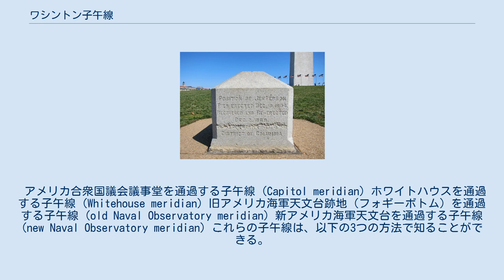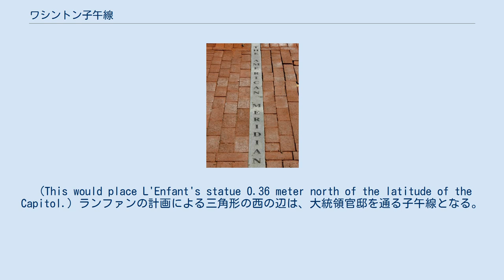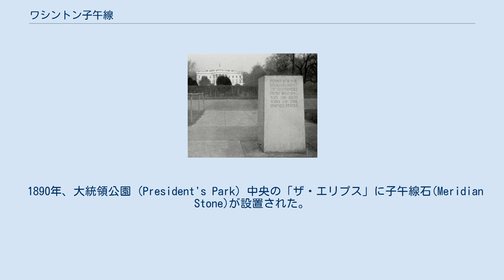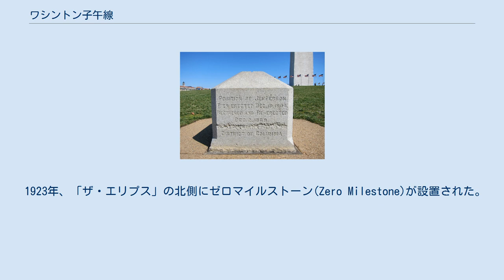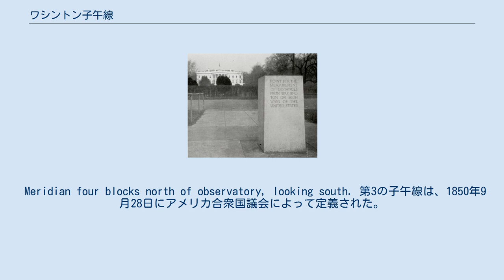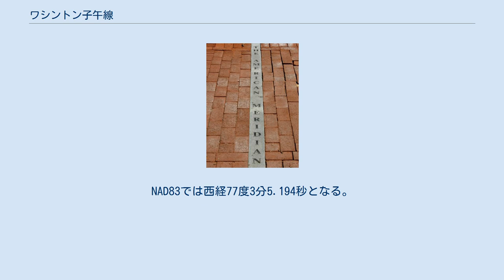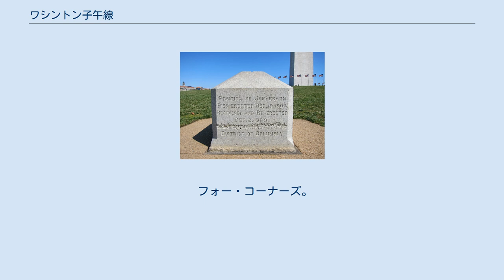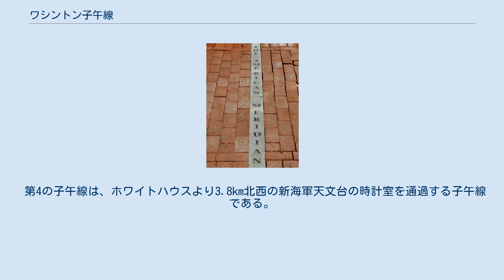ワシントン子午線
ワシントンD.C.
ワシントン子午線（ワシントンしごせん、Washington meridians）とは、アメリカ合衆国の本初子午線として使用された、ワシントンD.C.を通る4つの子午線である。
 4つのワシントン子午線は、以下のように定義される。
 アメリカ合衆国議会議事堂を通過する子午線 (Capitol meridian) ホワイトハウスを通過する子午線 (Whitehouse meridian) 旧アメリカ海軍天文台跡地（フォギーボトム）を通過する子午線 (old Naval Observatory meridian) 新アメリカ海軍天文台を通過する子午線 (new Naval Observatory meridian) これらの子午線は、以下の3つの方法で知ることができる。
 天文観測で使用される局所鉛直線との対応 NAD27（1927年北米測地系）との対応 ― NAD27はカンザス州オズボーン郡ミーズランチの三角点における平均海水面に基づく地球楕円体であり、楕円体の中心が地球の中心と一致しない NAD83との対応 ― NAD83はその中心が地球の中心と一致する地球楕円体で、ジオイド（世界規模の平均海水面）との起伏の差が±100m以内となっている。
 NAD83による議事堂の経度は、NAD27と1.1秒小さい。
天文経度はNAD83より4秒小さい。
 ピエール・シャルル・ランファンは1791年の「アメリカ合衆国の恒久的政府所在地となる都市の計画」に（後に題名の都市名を「ワシントン市」と改める）おいて、最初の子午線を特定した。
彼の計画では、議事堂の経度を「0度0分」とすることになっていた。
アメリカ合衆国議会議事堂のドーム（南北戦争中の1863年に完成）の中央の経度は、アメリカ連邦測地局(NGS)により西経77度00分32.6秒(NAD83)と与えられている。
 ゼロマイルストーン（1923年撮影）。
背景はホワイトハウス ランファンの計画では、ワシントン市の外周は直角三角形で、直角の頂点はジョージ・ワシントンの騎馬像、東の頂点は議事堂、北の頂点は、後に「ホワイトハウス」と呼ばれる大統領官邸とすることとなっていた。
 (This would place L'Enfant's statue 0.36 meter north of the latitude of the Capitol.) ランファンの計画による三角形の西の辺は、大統領官邸を通る子午線となる。
この「ワシントン子午線」上または子午線付近には、以下の9つの像がある（南から北に）。
 ジェファーソン記念館（子午線上に1943年に完成）の中心 1793年に国務長官トーマス・ジェファーソンがランファンの三角形の南西の頂点を測量し、木製の標柱を立てた。
これにより、大統領官邸を通る子午線が第2の「ワシントン子午線」となった。
木製の標柱は1804年、ジェファーソンが大統領に就任したときにジェファーソン・ピア(Jefferson Pier)に置き換えられた。
ジェファーソン・ピアはその後何度か置き換えられ、現在は1889年に設置されたワシントン記念塔の西北西119メートル（390フィート）の位置に、2フィート（0.6メートル）四方、高さ2フィートの花崗岩製の標柱となっている。
 NGSによる測量では、西経77度02分11.56258秒(NAD83, 2002年)（誤差1cm以下）となっている。
議事堂への方位角は89.98度であり、議事堂の真西に対して1メートル以下のズレがある。
 1890年、大統領公園 (President's Park) 中央の「ザ・エリプス」に子午線石(Meridian Stone)が設置された。
 子午線石は18インチ（46センチメートル）四方の花崗岩製の標柱で、地表面に上面だけが出るようになっている。
NGSによる測量では、西経77度02分11.55880秒(NAD 83, 2002年)（誤差1cm以下）となっている。
 1923年、「ザ・エリプス」の北側にゼロマイルストーン(Zero Milestone)が設置された。
 ゼロマイルストーンは18インチ（46センチメートル）四方、高さ3.5フィート（1.1メートル）の花崗岩製の標柱である。
NGSによる測量では、西経77度02分11.57375秒(NAD 83, 2002年)（誤差1cm以下）となっている。
 ホワイトハウスの中心 ラファイエット公園にあるクラーク・ミルズ作のアンドリュー・ジャクソン大...